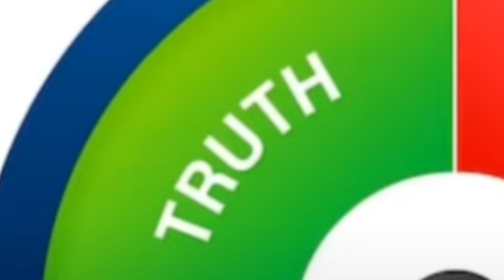Trying to Unite Lovers | Roblox EVADE VC 6 w/@DeliciousDgaming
This video was not supposed to be "trying to" but it's the truth and you ask me if there's more to this video, who knows? Once it's done, I'll upload one short to there and link it with the future videos along with any other links, stay xqzd!

Useless Tags